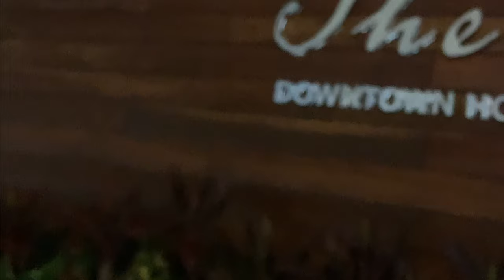GETTING DRUNK ON A CATAMARAN BOAT | FACING A FEAR OF MINE ??? | MEXICO BOAT TOUR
This is what a typical Saturday looks like for me in Playa del Carmen. In this vlog, i faced one of my 3 fears!! (Watch the video to find out what it is).

Detailssss:

1.) Boat company = Dani sailing
2.) Skipper = Joshua (lovely guy-he speaks Spanish & English)
3.) Cost = $1,500 MXN/ £55 GBP/ $75 USD for 4-6 people in total (Snorkelling included)
4.) Time = Arrange with your chosen skipper

The Travel Planner i use to plan my travels:

Socials:
-Follow for more content, see ya'll in the next video! :)  ✈️